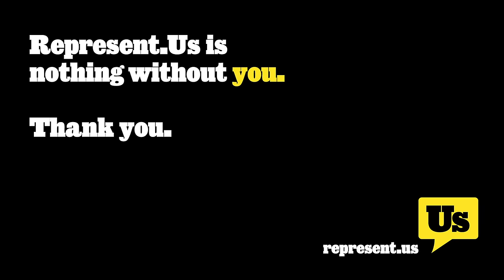OF BY FOR Awards: Thank you to RepresentUs members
Hollywoods brightest stars gather to celebrate RepresentUs members and honor Adam McKay for his contributions to the anti-corruption movement.